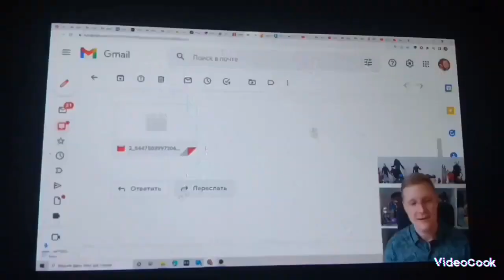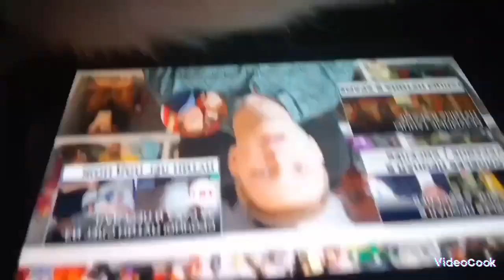Master spensor @ Mc hassan ''военнообязанный''